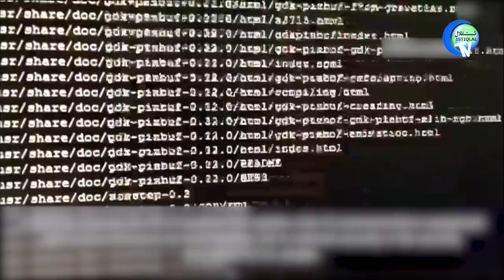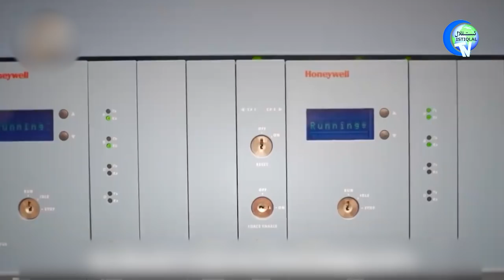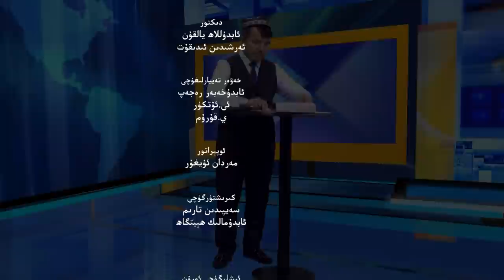ئىستىقلال كۈندىلىك خەۋەرلىرى 2022-03-28، خىتاي ۋاقتىنچە توختاتتى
ISTIQLAL KÜNDILIK XEWERLIRI 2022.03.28 / XITAY WAQTINCHE TOXTATTI